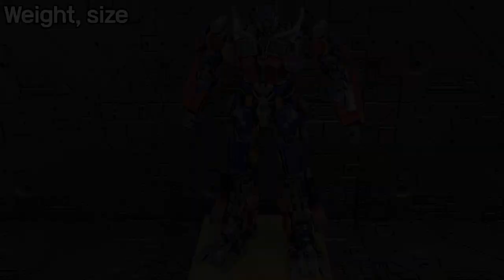무슨 말이 필요합니까.. 쓰리제로 ROTF DLX 옵티머스 프라임!!!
00:00 - 시작
02:06 - 부속품
04:35 - 디테일
09:29 - 가동성
14:15 - 무게,크기
14:31 - 크기비교